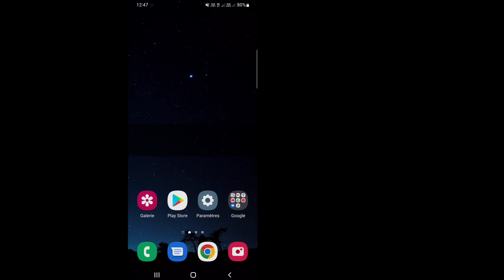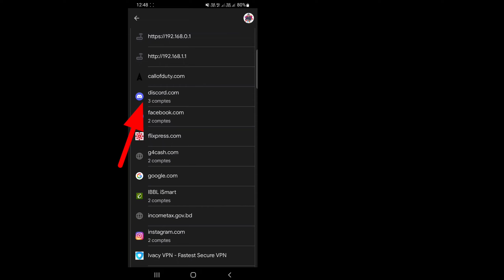Comment voir votre mot de passe Discord 2024 | Comment récupérer mot passe Discord si vous l'oubliez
Dans cette vidéo, je vais vous montrer comment voir votre mot de passe discord si vous l'avez oublié.
Si vous souhaitez récupérer votre mot de passe discord oublié ? Regardez la vidéo jusqu'à la fin. C'est une méthode facile et simple.